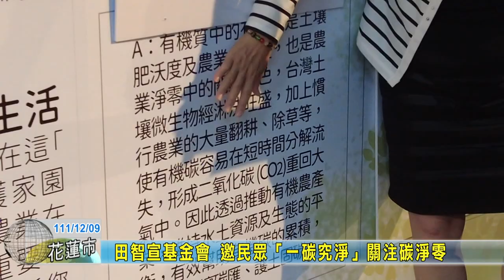20221209 05 田智宣基金會 邀民眾一碳究淨關注碳淨零